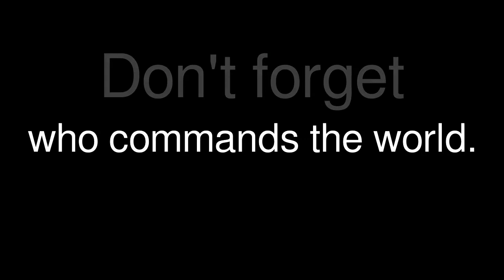Invisible Hand give a little push